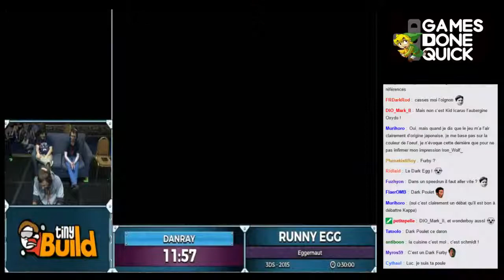SGDQ 2016 [FR] : Runny Egg (7hryne/oxydoreduction)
Restream Fr de l'sgdq 2016 marathon speedrun dont le but est de reverser un max d'argent auprès de médecin sans frontière .

Commentaire:
7hryne
oxydoreduction
Runner :
danray